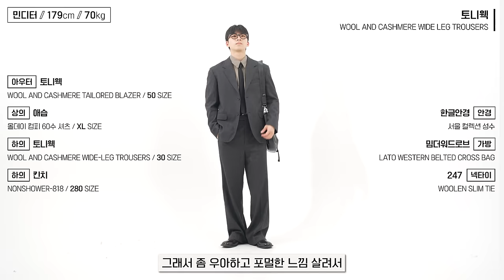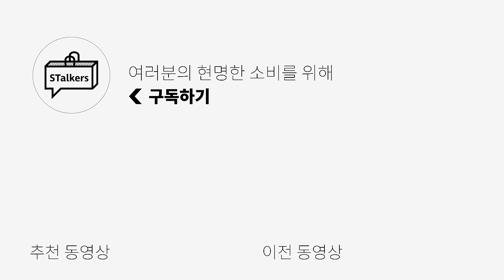[대량리뷰] 남자 겨울 필수템! 겨울내내 뽕 뽑는 바지 추천! 5 BRAND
*추가 할인 및 가격 변동 사항이 있어 더보기란 제품 링크 꼭 참고 바랍니다🙏🏻*

*키미가 이번 영상에서 입은 옷은 [투인] Sun Denim Jacket Washed Blue 제품입니다!

🌟PRODUCT INFO🌟
1. [토니웩] WOOL AND CASHMERE WIDE LEG TROUSERS - 165,000원

2. [노이어] 울 카고 파라슈트 팬츠 - 115,500원

3. [더니트컴퍼니] 코듀로이 퍼티그 팬츠 -78,400원

0:00 오프닝
0:25 오늘부터 나는 젠틀맨?
1:34 따듯함도 중요한데 디자인까지 챙겼다
2:49 코듀로이 입문하고 싶다면 이거다!
3:53 멀리서보면 데님 가까이서 보면 코듀로이
5:03 힙? 캐주얼? 난 둘다
6:04 엔딩